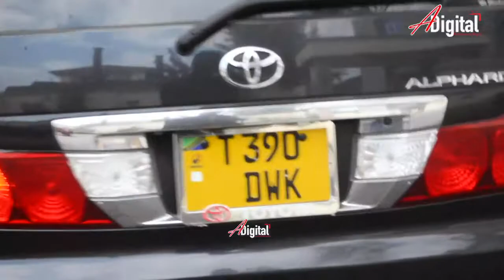NANDY alivyompokea TANASHA,Akataa kumzungumzia DIAMOND